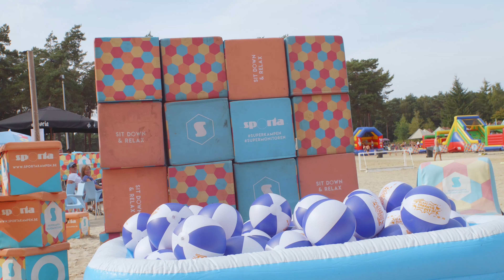Herbeleef jouw kampreünie: Never Ending Summer 2023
De zon straalde, de activiteiten waren top, de sfeer zat goed ... en jullie lachende gezichtjes? Die waren gewoonweg de kers op de taart! Blik jij samen met ons terug op deze schitterende kampreünie? Pssst noteer zaterdag 14 september alvast in je agenda, héél graag tot volgend jaar! ☀️